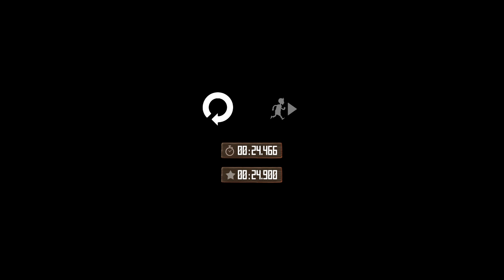Fossil Echo - Temple 7 - 24,466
Just the seventh temple.